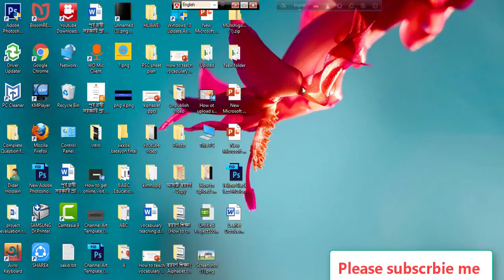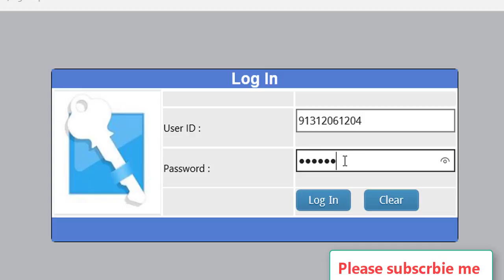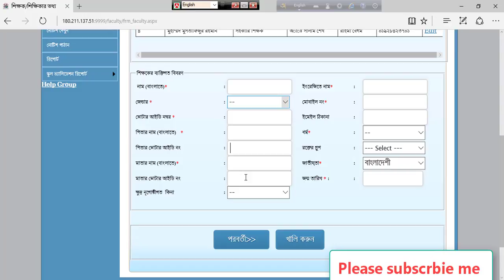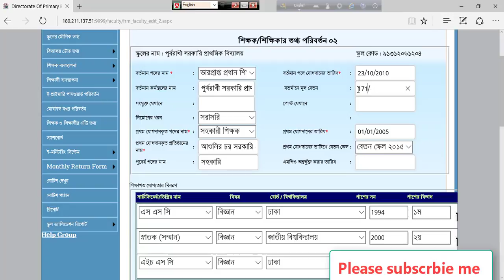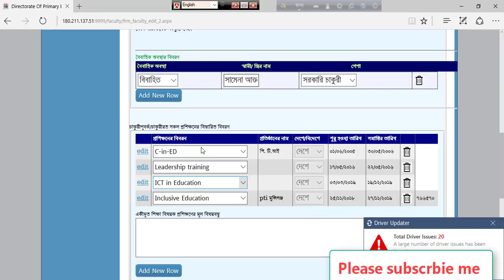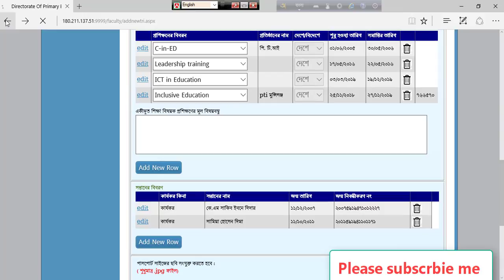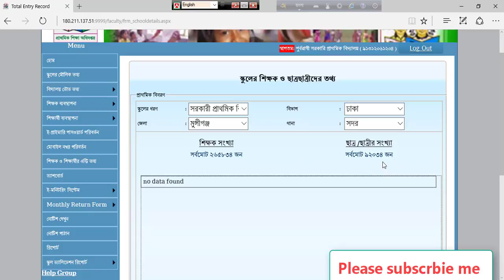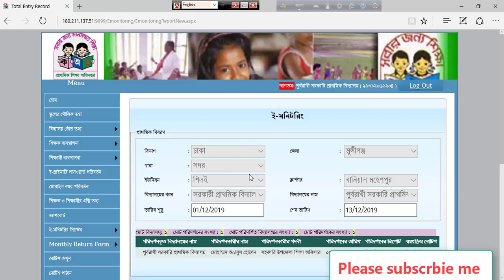How to update E-Primary School System /School data( কিভাবে ই-প্রাইমারী স্কুল সিস্টেম হালফিল করতে হয়)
How to update E-Primary School System,It is very important for every Primary school and TEACHERS.প্রধান ও সহকারি শিক্ষক গণ এই ভিডিওটি দেখে ই- প্রাইমারি স্কুল সিস্টেম এ প্রয়োজনীয় তথ্য অাপলোড করতে পারবেন,কোন সহযোগিতার প্রয়োজন হলে কমেন্ট জানাবেন,অামি সাধ্যমতো সহযোগিতা করব। প্রয়োজনীয় লিঙ্ক দেওয়া থাকল